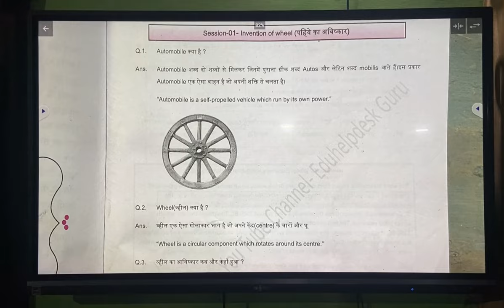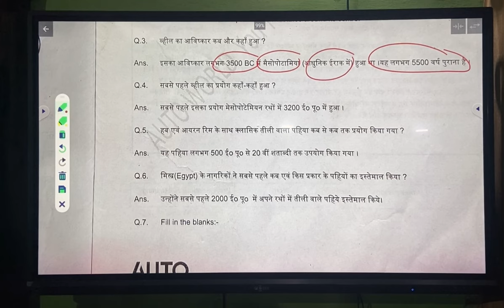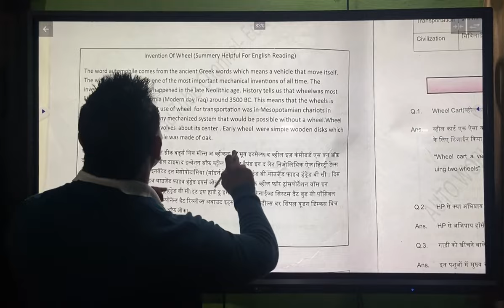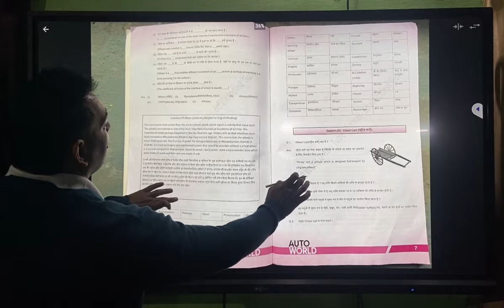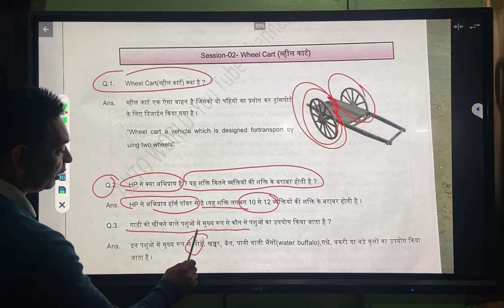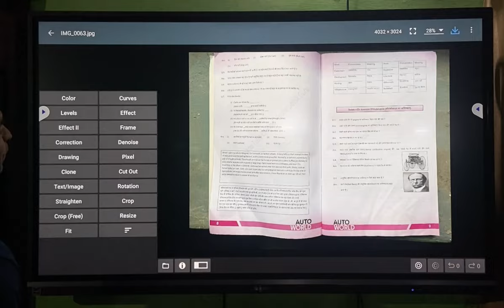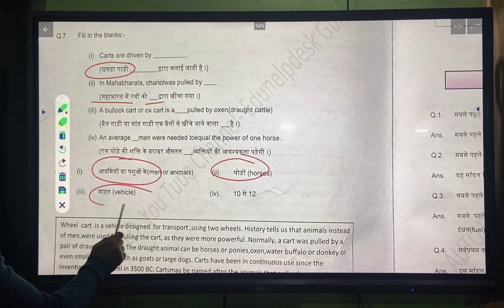पहिया क्या है ? इसका आविष्कार कब और कहा पर हुआ ? (What is wheel? When and where was it invented?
पहिया क्या है ? इसका आविष्कार कब और कहा पर हुआ ?गाड़ी क्या है ये कितने प्रकार की होती है ? What is wheel? When and where was it invented? What is a car, how many types are there?